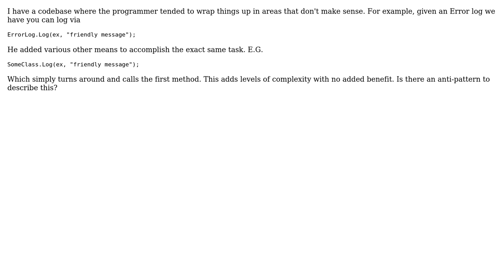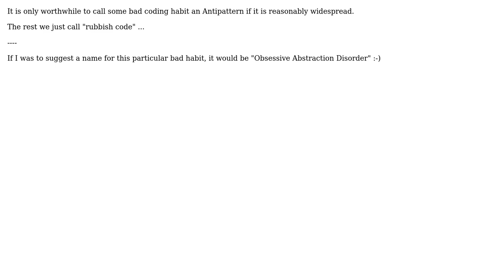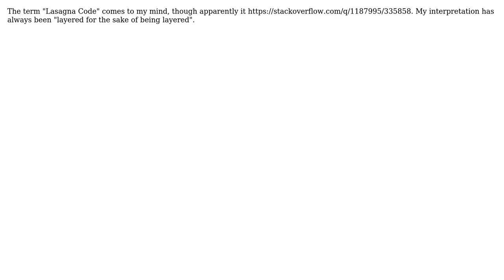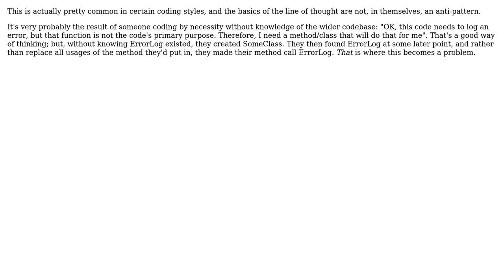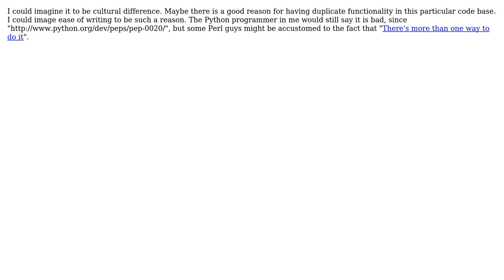Is there an antipattern to describe this method of coding? (12 Solutions!!)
Is there an antipattern to describe this method of coding?

With thanks & praise to God, and with thanks to the many people who have made this project possible! | Content (except music & images) licensed under CC BY-SA | Music | Images & others | With thanks to user Stephen C user Sergey Kalinichenko user P.Brian.Mackey user Loren Pechtel user KeithS user Kaz user Kazark user JoelFan user jgauffin user Heath Lilley user gnat user FrustratedWithFormsDesigner user cdkMoose user Bengt and the Stack Exchange Network Trademarks are property of their respective owners. You are responsible for your own actions.